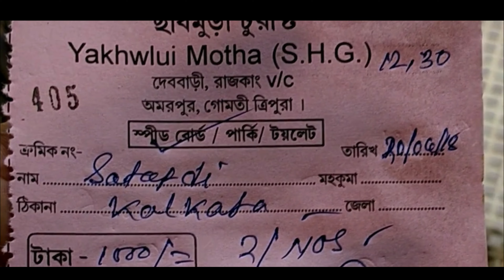Chabimura | Boatride amidst Beautiful Nature in Tripura | Offbeat India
Chabimura is a beautiful place in Tripura where you get to refresh yourself on a boatride in Gumati River for about 1.5 hours.. Its surrounded by Lush green forest and is extremely beautiful.